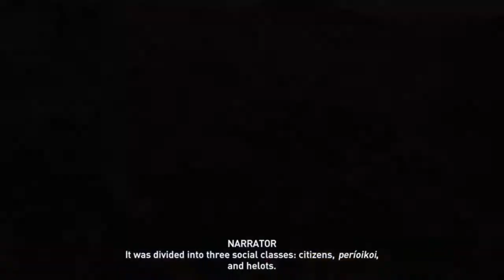Spartan Social Classes in Ancient Greece (Cinematic)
Mini documentary on Spartan social classes in Ancient Greece. Footage taken from Assassin's Creed Odyssey on PlayStation 4.